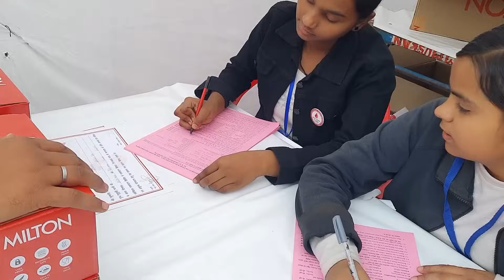Good News 😍 khushkhabri sun lo vlog Shopping Time vlog Pregnancy vlog Daily vlog